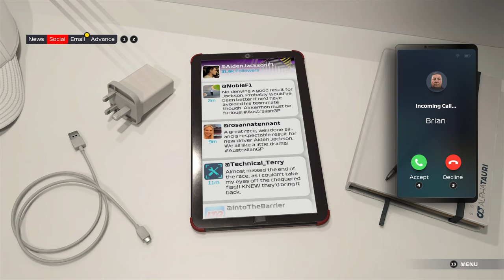Обзор игры GRID Legends (2022)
GRID Legends — это захватывающие гонки, проходящие по всему земному шару. Создавайте гонки мечты, участвуйте в сетевых событиях, пройдите драматический сюжет и наслаждайтесь зрелищностью автоспортивных состязаний.

Очень классная игра, физика очень аркадная но мне нравится, напоминает мне GRID самый первый очень динамичные гонки и крутые. Много нового электро кары и куча разного контента супер